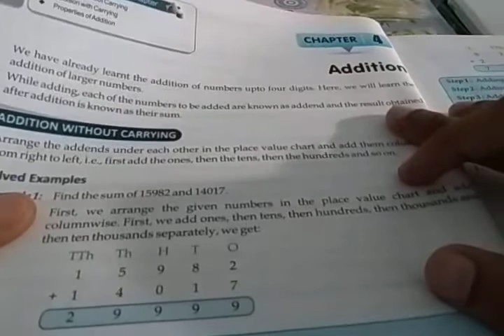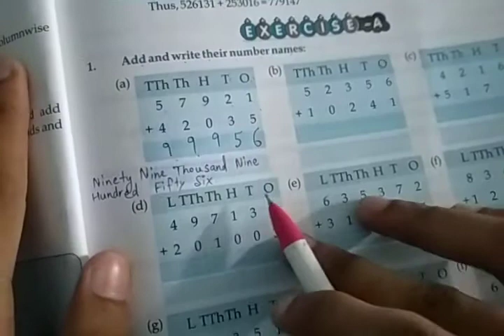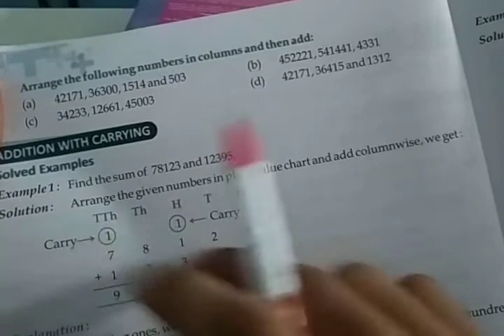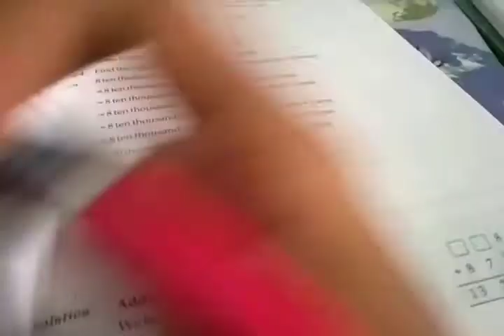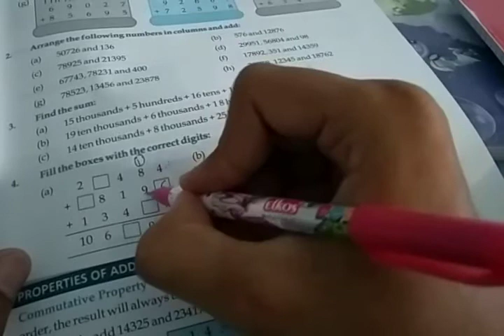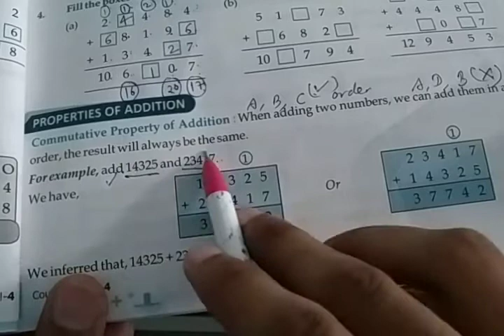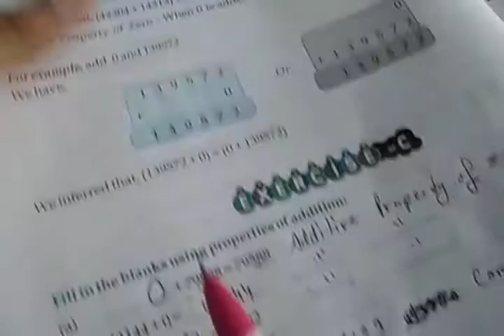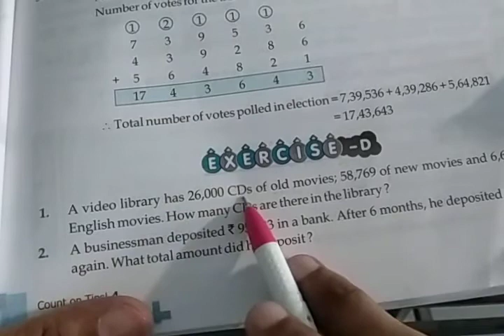Maths Class 4 Chapter 4 Ex A B C & D